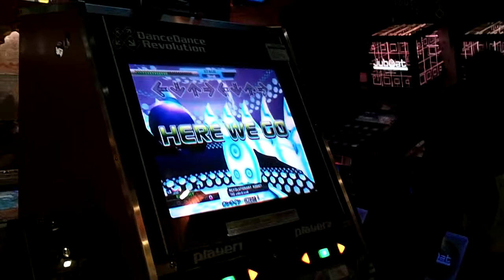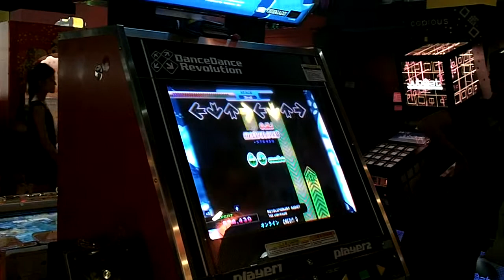REVOLUTIONARY ADDICT EDP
DDR X3 vs 2nd mix.
KAC Unlock. 01/10/2012,
Revolutionary Addict Expert Double.
Level 13.

Player - NIHENFEI - Singapore

.What is that 0:53 section...